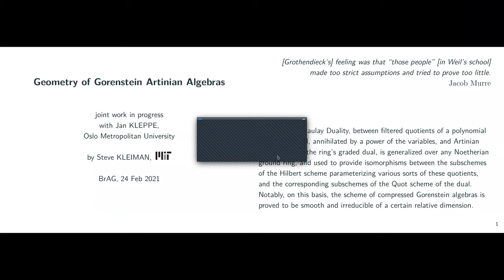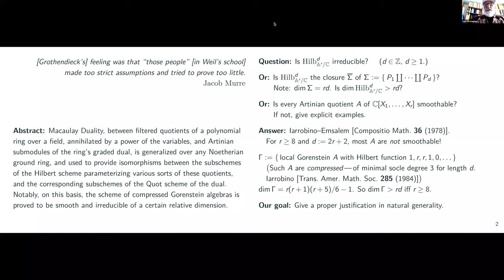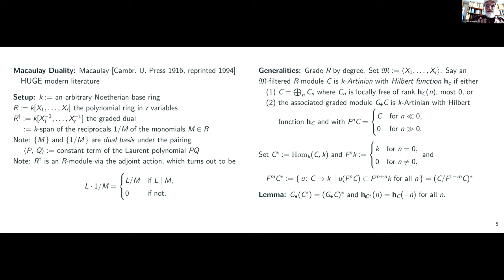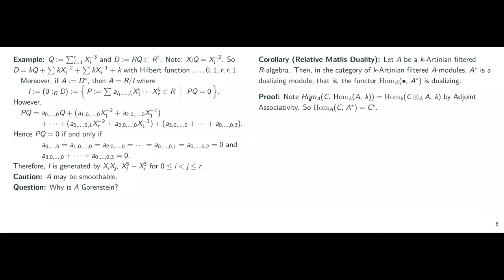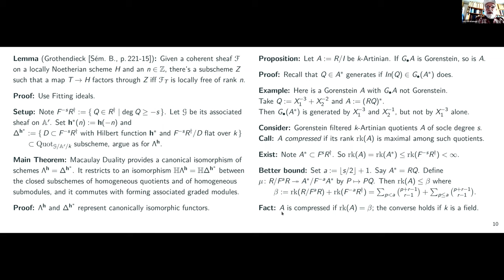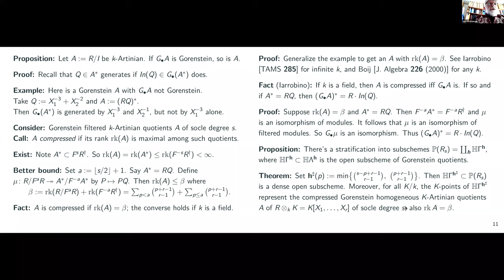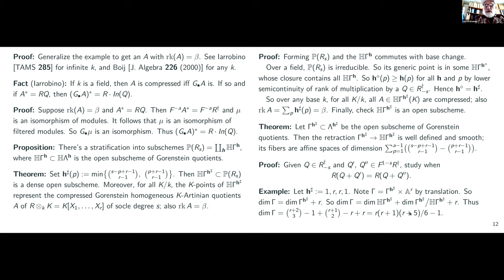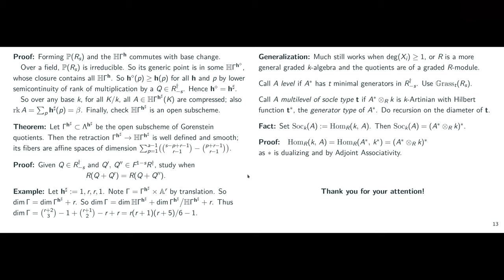"Geometry of Gorenstein Artinian Algebras" by Steven Kleiman (MIT)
"Geometry of Gorenstein Artinian Algebras"

Talk by Steven Kleiman (MIT) on February 24, 2021.

Macaulay Duality, between filtered quotients of a polynomial ring over a field,
annihilated by a power of the variables, and Artinian submodules of the ring’s
graded dual, is generalized over any Noetherian ground ring, and used to provide isomorphisms between the subschemes of the Hilbert scheme parameterizing various sorts of these quotients, and the corresponding subschemes of the Quot scheme of the dual. Notably, on this basis, the scheme of compressed Gorenstein algebras is proved to be smooth and irreducible of a certain relative dimension.

This is a report on joint work in progress with Jan Kleppe.